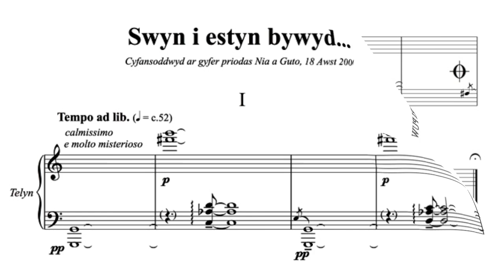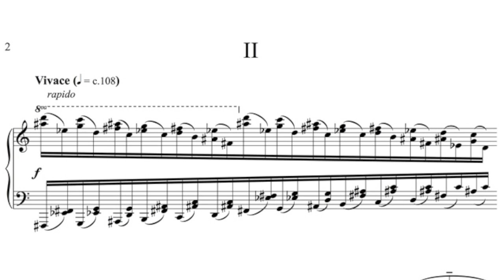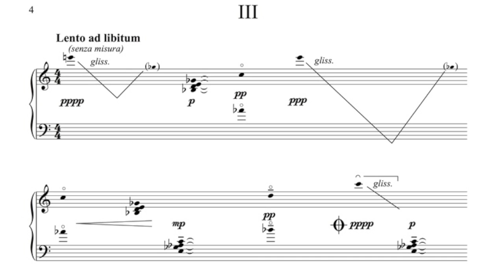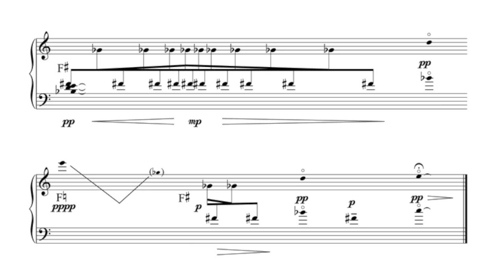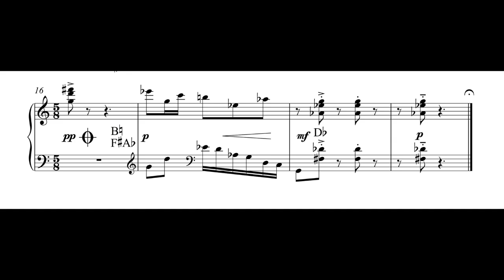Guto Pryderi Puw: Swyn i estyn bywyd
Cyfansoddwyd ar gyfer priodas Nia a Guto ar y 18fed o Awst 2000/
Composed to celebrate the wedding of Nia and Guto on 18 August 2000

Ecclesiasticus 6, adn. 14-16

Y mae cyfaill ffyddlon yn gysgod diogel;
a'r sawl a gafodd un, fe gafodd drysor.
Nid oes dim y gellir ei gyfnewid am gyfaill ffyddlon,
ac ni ellir pwyso ei werth ef.
Swyn i estyn bywyd yw cyfaill ffyddlon,
a'r rhai sy'n ofni'r Arglwydd sy'n cael hyd iddo.

Perfformiwyd gan/Performed by:
Eluned Pierce (telyn/harp)